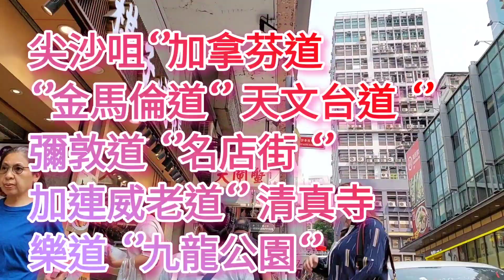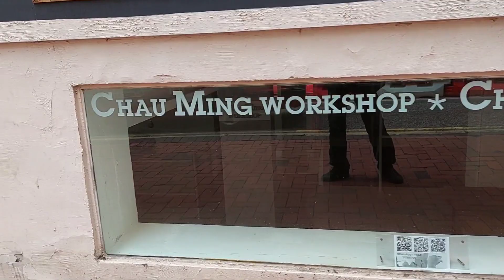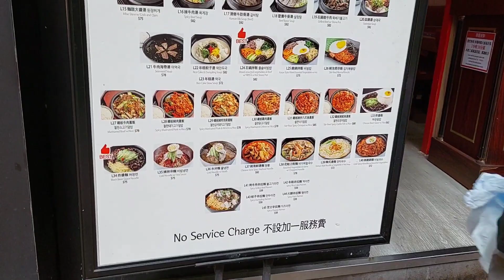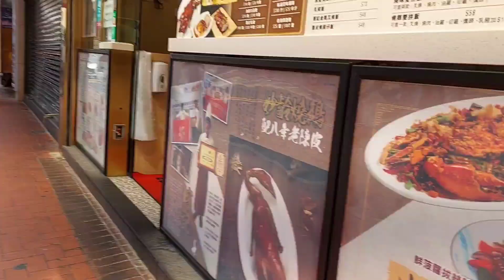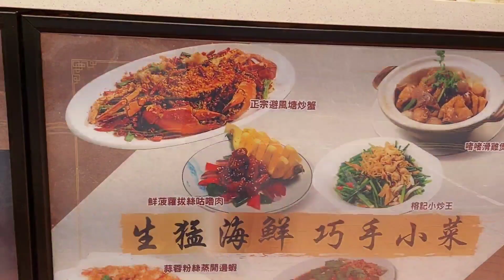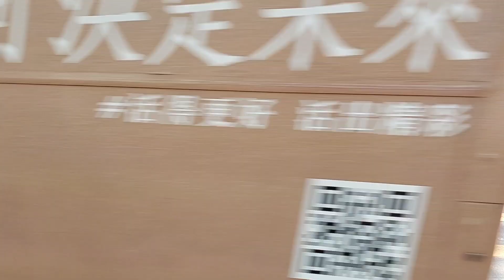尖沙咀‘’加連威老道 ‘’加拿芬道‘’ 天文台道 ‘’樂道‘’ 清真寺‘’ 九龍公園 ‘’名店街